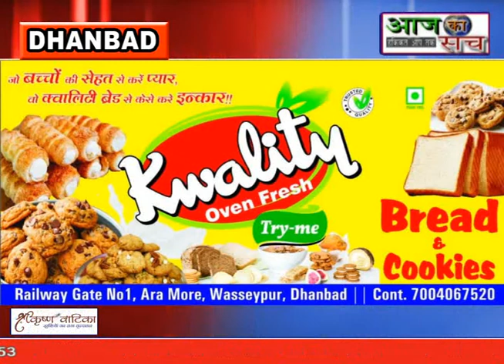Aaj ka sach news,,21.08.2021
धनबाद।कहां राजा भोज कहां गंगू….फेसबुक पर पूर्व मेयर चंद्रशेखर अग्रवाल द्वारा की गई यह पोस्ट इन दिनों सुर्खियों में हैं।पोस्ट को लेकर एक ओर उनके समर्थकों के द्वारा मंत्री अन्नपूर्णा देवी के पिछले दिनों हुए दौरे के दौरान रात्रि में भोज में विधायक राज सिन्हा के द्वारा मेयर को नही बुलाने से जोड़कर देख रहे हैं।विधायक राज सिन्हा के समर्थक अपने तरीके से कमेंट कर रहें हैं।बीजेपी कार्यकर्ता दो खेमे में बंटकर एक विधायक और मेयर के ऊपर छुपे रूप से कमेंट कर रहें है।वहीं इस पोस्ट को लेकर अब एक नया विवाद खड़ा हो गया है।तेली समाज ने पोस्ट का विरोध जताते हुए जिले के रणधीर वर्मा चौक पर पूर्व मेयर चंद्रशेखर अग्रवाल का पुतला फूंका।

पुतला दहन कार्यक्रम का नेतृत्व कर रहे अखिल भारतीय तेली महासभा के जिला अध्यक्ष जगदीश साव ने कहा एक पूर्व मेयर चंद्रशेखर अग्रवाल के द्वारा इस तरह का पोस्ट किया जाना,उन्हें शोभा नही देता हैं।राजा भोज और गंगू तेली की बात कह कर उन्होंने एक तरह से गरीबों का मजाक उड़ाया है। इस तरह से उनके द्वारा नीचा दिखाने का काम किया गया है। उन्होंने कहा कि आज जो मेयर अपने आप को राजा बता रहें है वह तेली जाति के आर्शीवाद से ही निगम में मेयर के पदपर काबिज हुए थे।उन्होंने कहा कि आने वाले निगम चुनाव में तेली जाति के लोग उन्हें बखूबी सबक सिखाने का काम करेगी।

वहीं वार्ड नंबर 27 के पूर्व पार्षद एवं मेयर प्रत्याशी कुमार अंकेश राज ने मीडिया से बात करते हुए कहा कि धनबाद के पूर्व मेयर चंद्रशेखर अग्रवाल जी को किसी जाति पर टिप्पणी करना अशोभनीय है इसलिए मेयर साहब को अपनी गलती मानना चाहिए क्योंकि जिस तरह से मेयर साहब ने तेली समाज पर टिप्पणी किया है वह सरासर गलत है आने वाले दिनों में धनबाद की जनता मेयर साहब को इस गलती के लिए कभी माफ नहीं करेगी